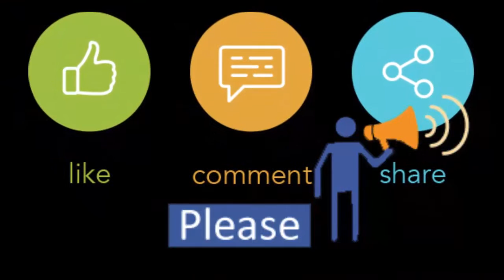Gramer nayjuyan hindu musolman